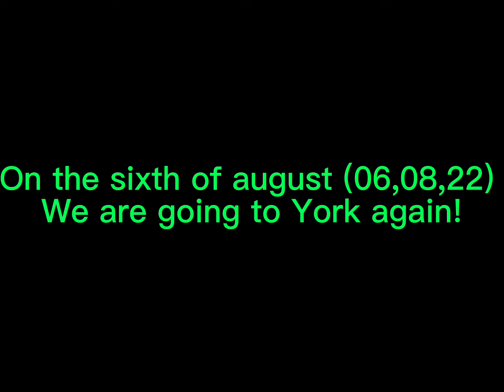Sneak peaks for the holidays! (Outdated)